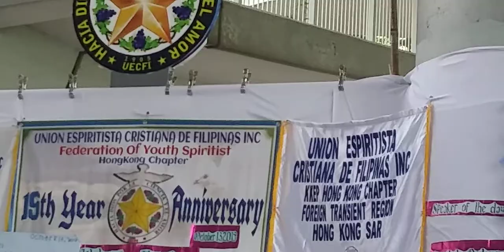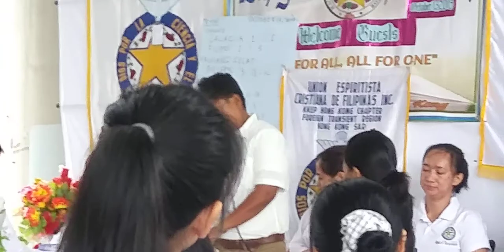UECFI FYS HK CHAPTER 15th ANNIVERSARY(7)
13 Oct 2019
VENUE: QUEENSWAY,ADMIRALTY,HK

Presiding Officer: Hrma. Edlia Bacsal
Sec.Hrma.Yammyliza Fernandes

Bediente
Gal.2:1-5
FIL 2 : 3 - 4

Medium Activo:Hrma.Margie Pudlao

Sitas
FIL 2 : 11 - 13
GAWA 9 : 1 - 3
1 COR 13 4 - 7

Parlantes
1) Mat.28:14-16
2) 1Cor.8:5-6
3) 2Cor.6:11-15